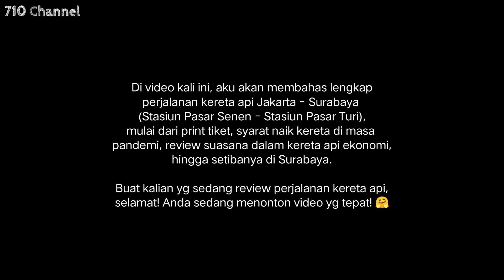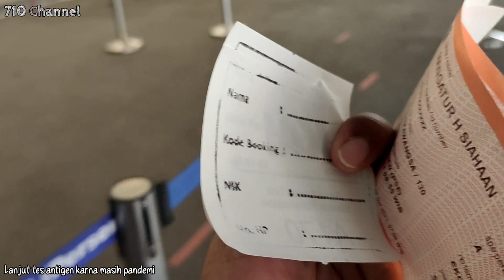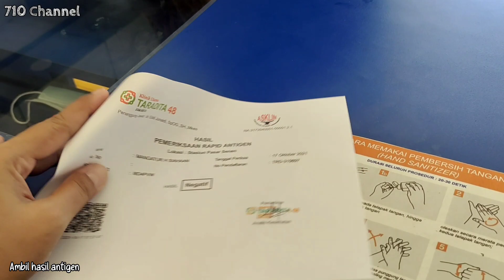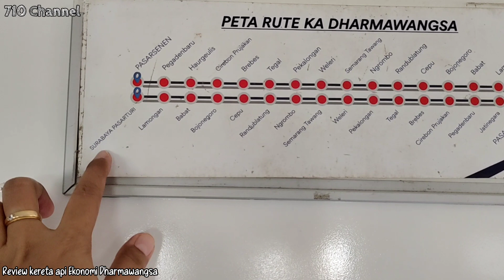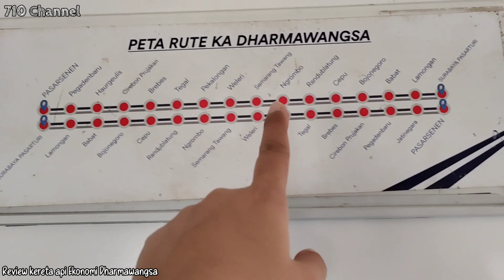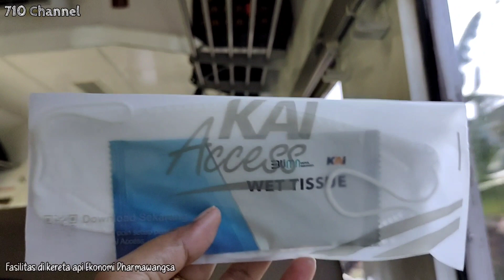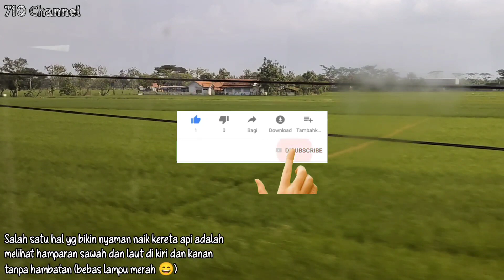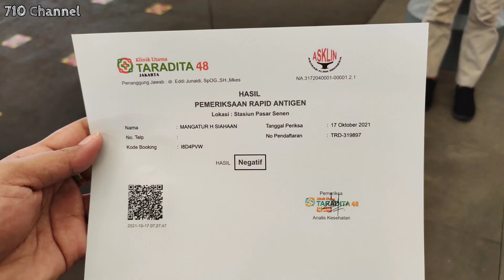Review Kereta Api DHARMAWANGSA EKONOMI Jakarta - Surabaya | Ini Alasannya Mengapa Sepi ‼️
Perjalanan kali ini kami tempuh dari stasiun pasa senen Jakarta menuju Stasiun Pasar Turi Surabaya. Kami akan mereview habis tentang kereta api ekonomi Dharmawangsa ini, mulai dari harga tiketnya, syarat naik kereta api di kala pandemi, suasana dalam kereta, hingga alasan kenapa kereta api ini sepi penumpangnya. Awas, jangan kaget ya !

Tinggalkan komentar kalian di bawah ini untuk memberi kritik, saran, komentar maupun pertanyaan.